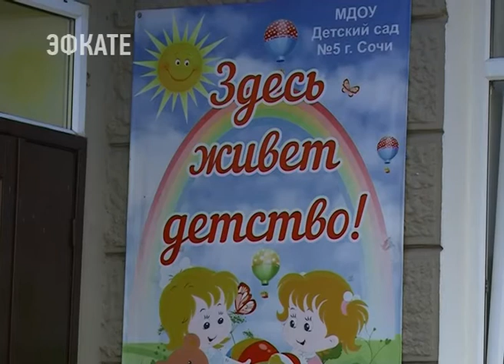Мэр Сочи проверил как охраняются школы и детсады курорта. Новости Эфкате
Анатолий Пахомов сегодня проверил готовность школ и детских садов к новому учебному году. Проверял досконально — территорию, состояние зданий и внутренних помещений. Тщательно познакомился мэр и с тем, как в каждом из образовательный учреждений работает система безопасности.

Сегодня в детском саду №5 по расписанию — знакомство с правилами дорожного движения. Пока дети учатся, как безопасно пересекать проезжую часть, мэр города Анатолий Пахомов проверяет, все ли хорошо с точки зрения безопасности в самом учреждении. Физическая охрана есть, камеры на месте. Дети в полной безопасности. Их в этом детском саду более 150. И уже сегодня, за неделю до старта нового учебного года здесь все готово для приёма дошколят.

Сочи. Новости.
Телеканал Эфкате.